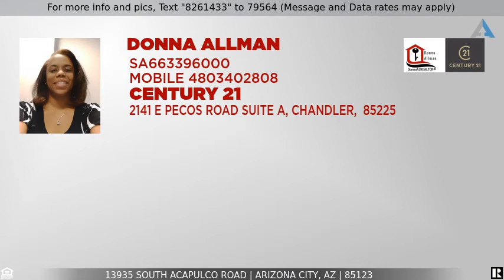Priced at $169,900 - 13935 South Acapulco Road, Arizona City, AZ 85123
Beautiful Home in Arizona City

Coming Soon!
This is an amazing home! Do you have toys? We have got you covered with an RV Gate, 30 amp hookup, and RV cleanout. The kitchen was recently remodeled,  The three bedrooms are on a split floorplan The backyard features a covered patio. Perfect for your family barbecue. There are shed and two workshops. The home has Solar with only a They are perfect for family activities, The home was well cared for by the owners.